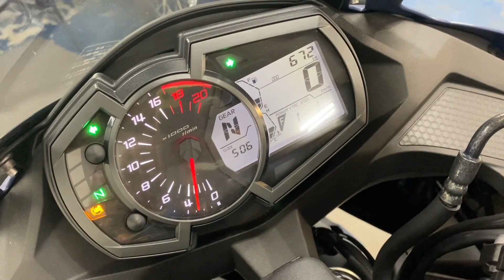カワサキ Kawasaki Ｎｉｎｊａ ＺＸ−２５Ｒ ＳＥ エンジン音 2022年モデル！スライダー付き！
各部詳細画像はこちら！